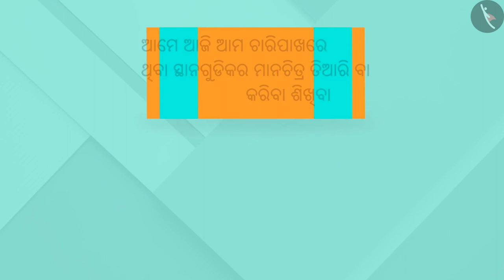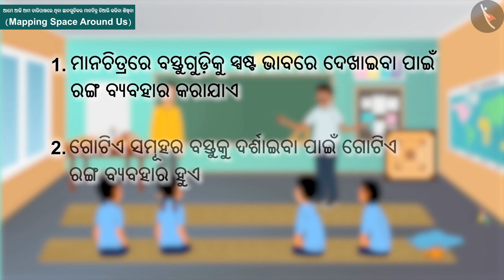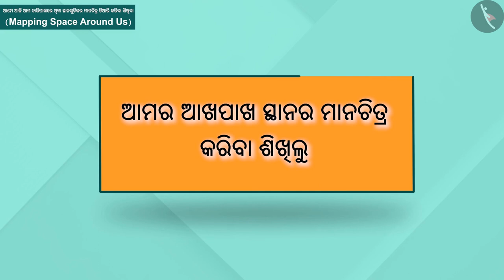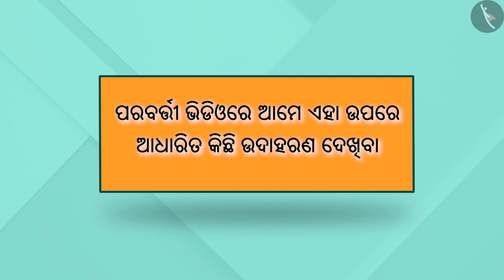ଆମ ଚାରିପାଖରେ ଥିବା ସ୍ଥାନଗୁଡ଼ିକର ପ୍ରତିଚିତ୍ରଣ ବା ନକ୍ସା ତିଆରି କରିବା | Part 1/2 | Maps | Odia | Class 8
Class 8 | ଆମ ଚାରିପାଖରେ ଥିବା ସ୍ଥାନଗୁଡ଼ିକର ପ୍ରତିଚିତ୍ରଣ ବା ନକ୍ସା ତିଆରି କରିବା | Part 1/2 | Maps | Odia | Class 8

TicTacLearn Video
Interactive Videos